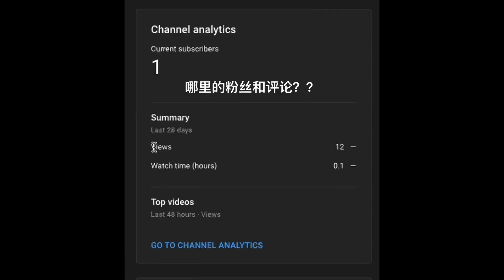我是如何在大学期间找了多份软件工程实习的？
这年头该咋找实习呢？
这部视频我讲解了我是怎么找到多份软件工程实习的。感兴趣的快来看看吧！